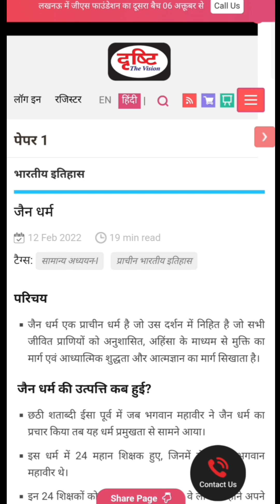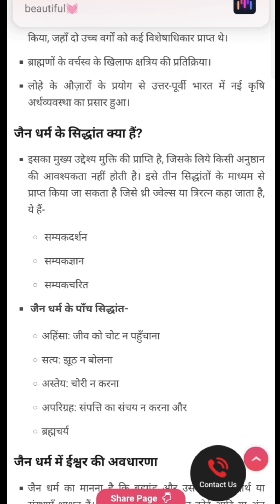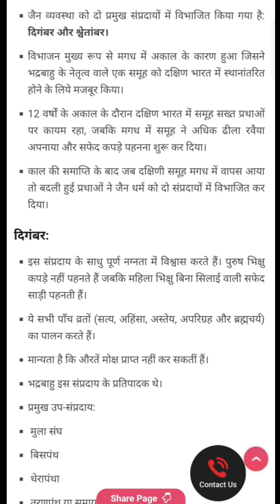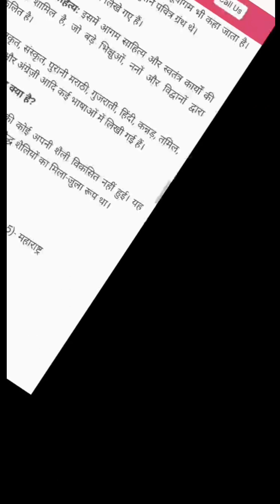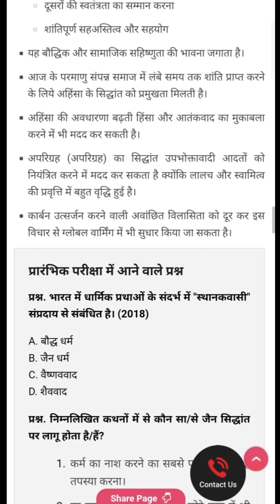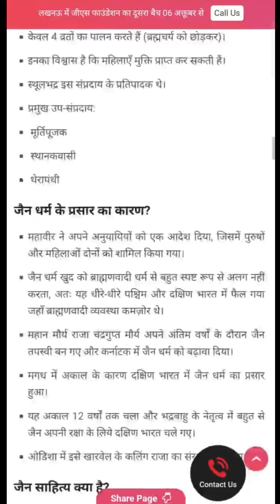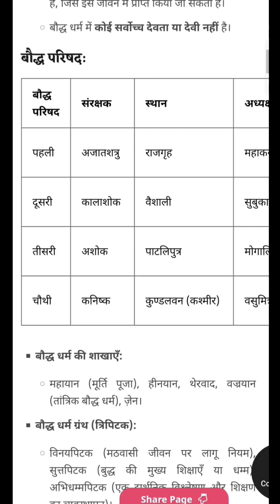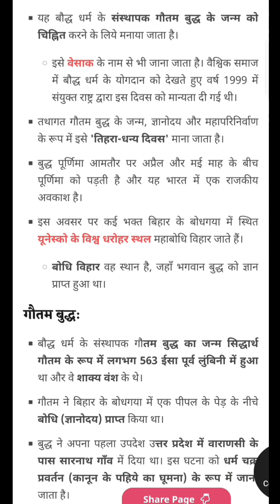बौद्ध धर्म और जैन धर्म में अंतर ❣️There is difference between both person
जैन धर्म और बौद्ध धर्म में अंतर।।
there is difference between both of best person।।।।
and it's most important topic for all examination
so guy's likes comments shares 😄